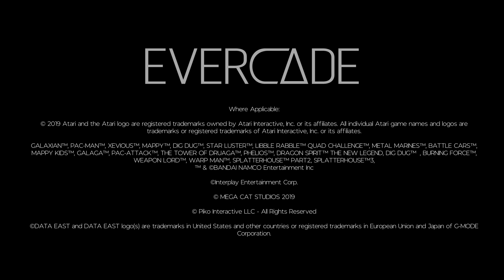Evercade Retro Handheld REVEAL TRAILER! I GamesYouLoved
We are advised The Evercade becomes available on the 9th of April 2020.

The Evercade delivers retro games from some of the greatest names in classic video games and even offers new games developed for old consoles.
With over 120 games available on the system and more on their way!

Pre-orders for the Evercade, a brand new handheld console are now live.

The 'Evercade', a brand new handheld is taking on the likes of Nintendo and SEGA's 'Mini' consoles with an expanding library of cartridges that already includes the likes of Namco Museum (Pac-Man, Dig-Dug and Galaxian), Atari (Asteroids, Centipede and Pong), Interplay (Earthworm Jim and Clayfighter) and more - with over 100 games confirmed for the system already! Cartridges offer between 6 and 20 games and come in classic numbered plastic cases, for those who love to display their game collections.

Product Development Director - Andrew Byatt quoted:
"We have seen the flood of 'mini' consoles into the market and whilst we love these products, they have a short shelf life. They're great fun and offer excellent content, but they are not expandable. Our cartridge based system enables you to purchase one piece of hardware and then add new content for a low additional cost. It's a great value, future proof investment".

The console features a 4.3" screen (the same size as the original PSP) and has been developed to deliver an authentic gameplay experience. You can also save your game at any point and load instantly - making those difficult retro games that bit more accessible. The Evercade offers HDMI connectivity - with HD up-scaling on all games. This allows retro enthusiasts to play both on the move and in their homes. The best of both worlds.

Not limiting themselves to the games of the past, Evercade are also making indie games available on their new platform. They have already signed Mega Cat Studios (known for titles such as Log Jammers, Coffee Crisis and Almost Hero), with more to be announced after launch.

They have promised more retro cartridges to add to the 9 available at launch. All cartridges retail at only £14.99 / €17.99 / $19.99